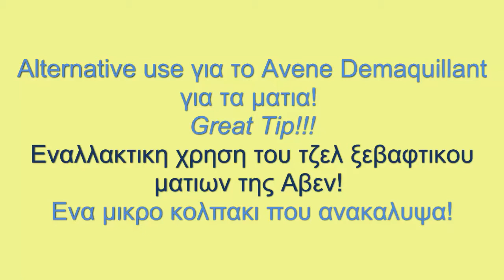Εναλλακτικη λυση για το Demaquillant της Avene!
Ενα μικρο κολπακι που ανακαλυψα ολως τυχαιως!